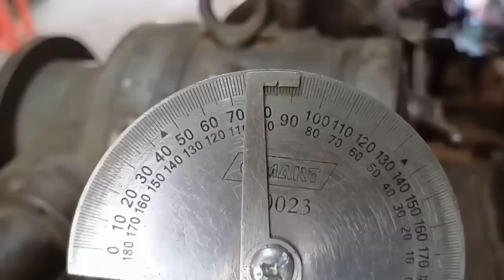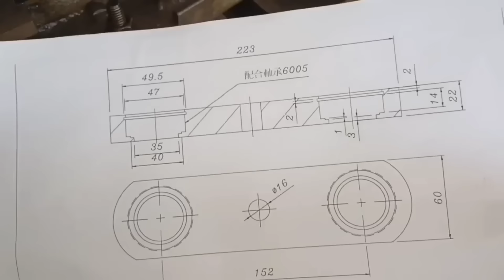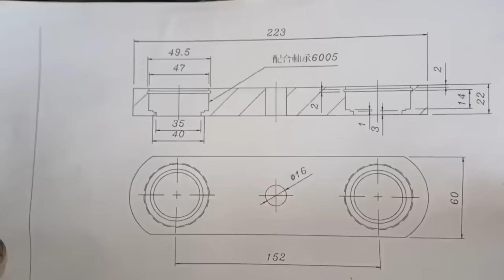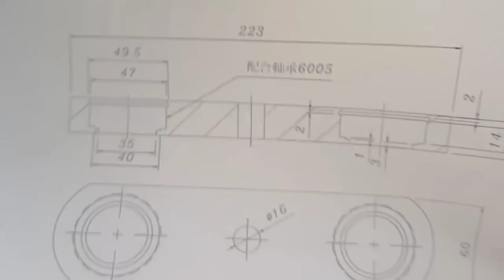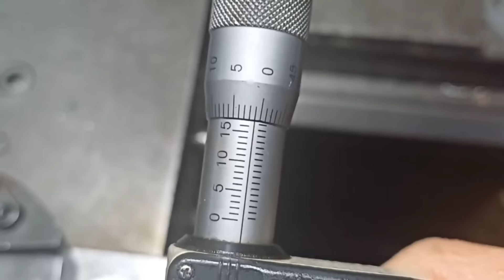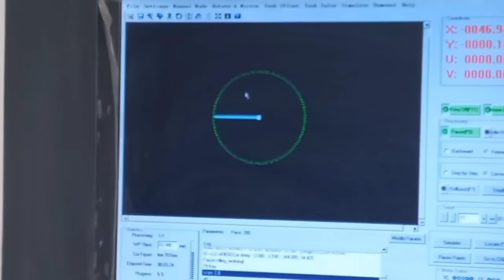Những kỹ thuật gia công thủ công có từ năm 1943